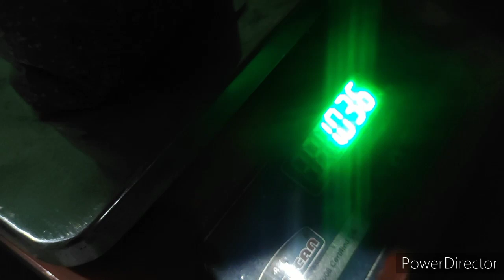All about black rice and paddy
Black rice is a super food having more neutrinos value and medicinal value.
it has antioxidant , fiber ,iron, protein  etc etc
black rice ,black rice seed, black rice is profitable business, all about black rice farming by smart farming, black rice farming, black rice seeds buy online

 WhatsApp for black rice and seed requirement:-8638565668